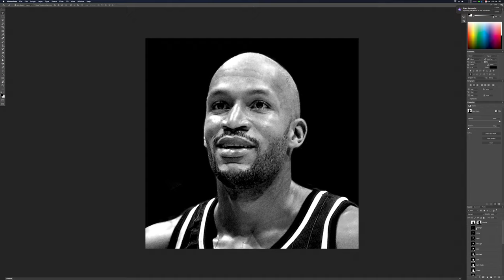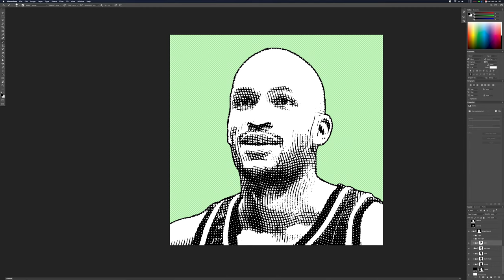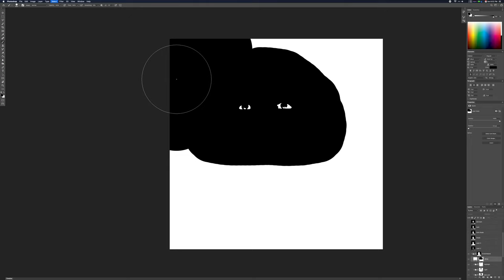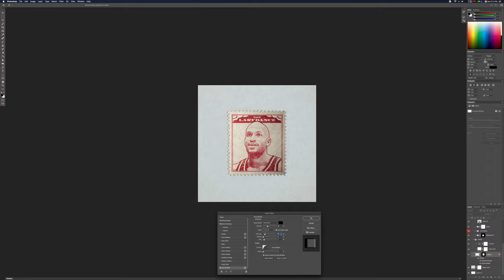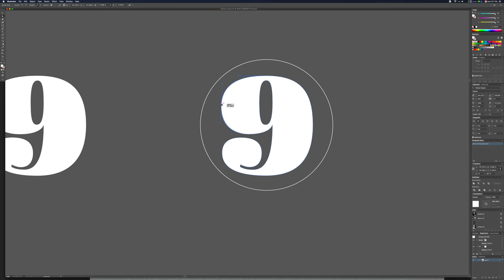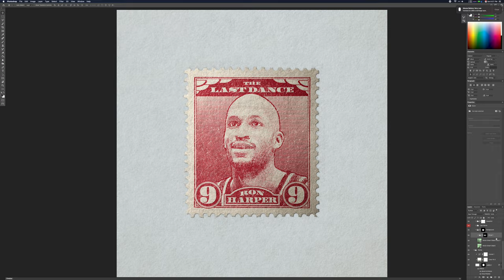The Last Dance Stamp Series, Ron Harper Timelapse.